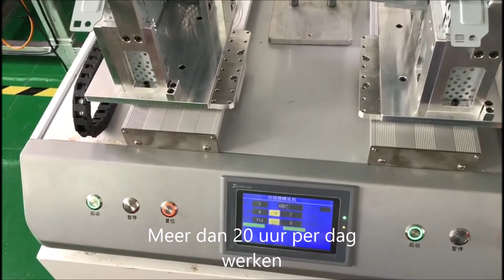Robotschroefaandrijfsysteem voor geautomatiseerde montage van metalen producten, fabrikant in China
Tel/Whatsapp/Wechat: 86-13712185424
Productnaam: Automatische schroeftoevoermachine, Automatische schroevendraaiermachine
Toepassing: elektronische industrie, auto, huishoudapparaat, stopcontact, schakelaar, LED, kleppen, speelgoed, 3C-industrie, meubels enz.
Modelnaam: BBA-5441LS
Toepasselijke schroef: M1 tot M8
Werkefficiëntie: gemiddeld 1,2 seconden per schroef
Spanning: 110V / 220V 50Hz
Luchttoevoer: 0,4 tot 0,6 MPa
Motorsysteem: Micro-precisie stappenmotor
Configuratiescherm: Teach-hanger met touchscreen
Machine Maat: 500 * 500 * 700 MM
Machinegewicht: 65KG
machine, automatische gegolfde bevestigingsmachine, tafelbevestigingsmachines te koop, fabrikanten van desktopbevestigingsmachines China, automatiseringsverpakkingsmachine voor bevestigingsmiddelen, telmachine voor desktopbevestigingen, automatische bevestigingsmachine voor desktop, universele robotschroeven, automatische schroeftransporteur, schroeftransporteur, schroevendraaierset,
soorten schroevendraaiers, elektrische schroevendraaier, schroevendraaiergereedschap, schroevendraaiermachine, robotschroevendraaier, universele robotschroevendraaier, universele robotschroevendraaier, automatische schroef, automatisch schroefstation, robotarmschroevendraaier, samenwerkingsrobotschroevendraaier, losschroefrobot, Perception Robotics, op robotschroevendraaier
, Schroef presentator, robotschroevendraaier, schroef su
pply machine, wederzijdse schroef en voeding, schroefvergrendelingsinzetstukken, schroefvergrendeling dc-stroomconnector, schroefvergrendelingsmachine, schroefvergrendelingsbout, schroefborgring, soorten schroeven, elektrische schroevendraaier amazon india, beste elektrische schroevendraaiers, beste draadloze schroevendraaier, beste draadloze elektrische schroevendraaier
machine.
schroef aandrijfmachine |schroef aandrijfmachine